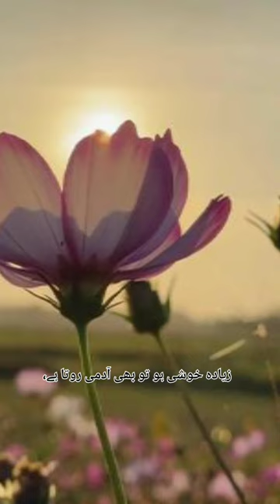Ye Duniya Bhi Ajeeb Hai Status | Maulana Tariq Jameel Short Bayan bayan islamicstatus .